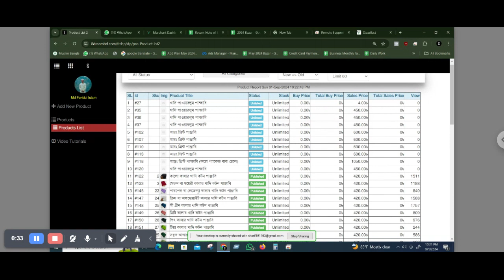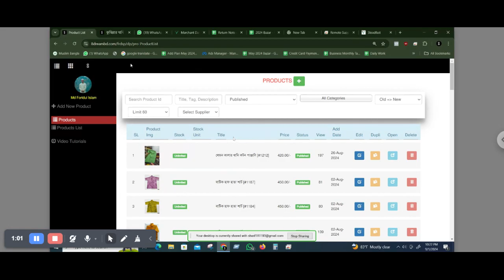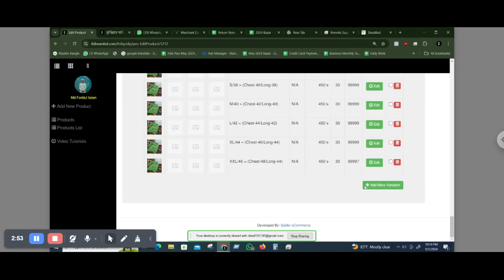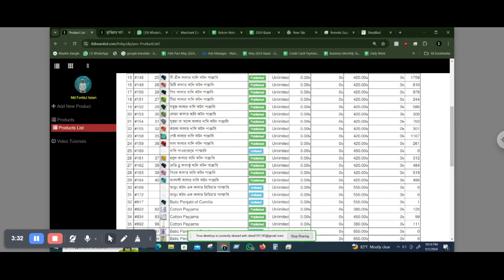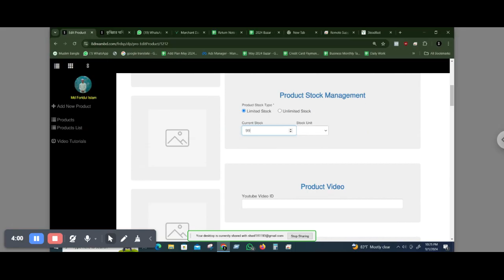Support#208 Suport To 8dreambd dot com Spider eCommerce website management Spider eCommerce web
**Support#208 - Website Management for 8DreamBD** | **Spider eCommerce Website Management Tutorial (Bangla)**

In this detailed Bangla tutorial, Spider eCommerce provides professional support for managing the **8DreamBD.com** eCommerce website. This video is designed to help website owners, administrators, and eCommerce managers enhance their site’s performance and streamline business operations.

**8DreamBD** has chosen Spider eCommerce to manage and optimize its eCommerce platform, ensuring fast, reliable, and dynamic solutions. In this video, you’ll learn valuable tips and strategies to manage your online store effectively, improve order processing, and ensure a seamless user experience.

### Key Topics Covered in This Tutorial:
- **Product & Order Management**: Learn how to efficiently handle products, orders, and categories within your store.
- **Inventory Management**: Keep track of your stock and make updates easily.
- **Website Optimization**: Explore tips to optimize the site for faster loading and improved customer interaction.
- **User-Friendly Admin Panel**: How 8DreamBD utilizes Spider eCommerce’s custom control panel for easy management.
- **Marketing Tools Integration**: Set up **Facebook Pixel**, Google Analytics, and other tools to track and grow your sales.

### Why Spider eCommerce is the Best for Website Development:
- **Custom eCommerce Solutions**: We specialize in creating tailored, dynamic websites using **PHP** that cater to the specific needs of your business.
- **Speed & Performance**: Our websites are optimized for speed, ensuring a smooth shopping experience for your customers.
- **Free Domain & Premium Hosting**: We provide a free .com domain and fast, reliable hosting services.
- **24/7 Support**: Our dedicated support team is available round the clock to assist you with any issues.
- **Proven Track Record**: With over **300 projects completed** and **100% client satisfaction**, we are trusted by businesses like 8DreamBD to deliver top-notch eCommerce solutions.

### Why 8DreamBD Chooses Spider eCommerce:
8DreamBD.com partners with Spider eCommerce for advanced, user-friendly eCommerce management tools and strategies. Our video tutorials are part of our commitment to helping clients manage their websites effectively and grow their businesses online.

💡 **Looking for a custom eCommerce website development partner? Contact Spider eCommerce today:**
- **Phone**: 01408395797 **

Watch this tutorial now to learn how Spider eCommerce can help you manage your eCommerce store like a pro and grow your online business!